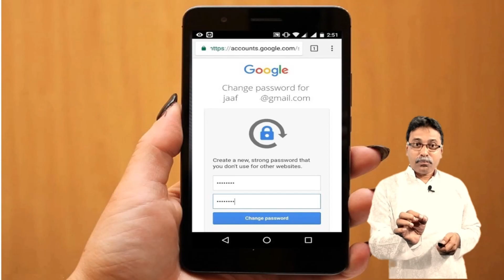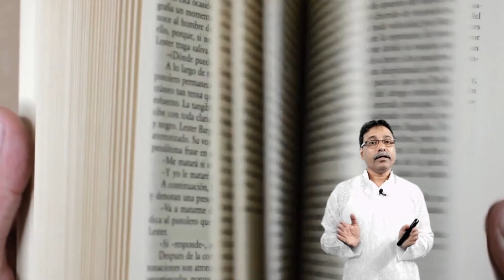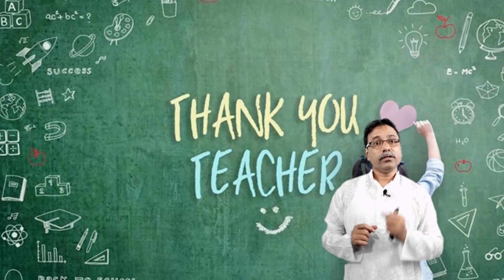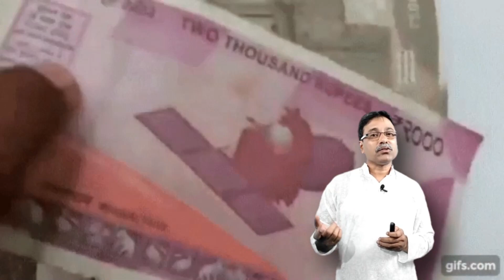WHY CHILD CARE THEIR PARENTS IN FUTURE | PARENTING STYLE | AMALESH DAS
Importance of Parents in Life. "Good parents are like Guardians of the Galaxy, protecting and guiding their children even when the world seems to be against them." With each obstacle that comes, good parents rise to the challenge, finding strength and courage to face whatever lies ahead.
Start With a Plan. We all feel more at ease when we can anticipate what's next, and discussing that openly with parents can ease stress about the future. ...
Encourage Movement. ...
Teach Them A New Game. ...
Organize Outings and Get Social. ...
Give Yourself A Break. ...
Promote Smart Living Through the Ages.
The role of parents in child development is responsive, responsible, and never-ending. It governs responses, actions, thinking, and decision making of a child in the following areas. Cognitive Development. When children are growing up, positive parenting improves their cognitive, social, and problem-solving skills
They do everything in the affection which makes us stronger and helps us reach great success. Our parents are our heroes. It is impossible to imagine our life without our parents. They provide us with such strong support until we get independent and after that too.
Ten Lines on Parents in English
We are providing a set of ten lines on parents in English. After reading these lines you will come to know that who are the parents, are ancestors also our parents, what are the types of parents, who is a mother, who is a father, who are grandparents, what role do parents play, what they do for us etc.
You can add these lines in your essays and paragraph writing in your exam as well as in the school competition. You can also use these lines during paragraph recitation in your class:
10 Lines on Parents
1) Parents are the caretaker of their offspring i.e. their children.
2) Parents play an important role in our mental, physical, social, financial and career development.
3) Parents are the mother and father of a child and they could be biologically or legally related to a person.
4) Our ancestors who were either two or more generations before us are also considered as parents.
5) Mother, Father and Grandparents, both from mother and father’s side are also considered as parents.
6) Mother is the female parent who gives birth to the child.
7) Father is a male parent of a child who shares the responsibility to raise the child.
8) Parents of mother are called ‘Maternal Grandparents’ whereas parents of father are called ‘Paternal Grandparents’.
9) Parents do everything and sometimes far from their capacity just to make their child happy.
10) They work hard for day and night for their children’s education, and feel proud when their child gets success in life.
Parenting Styles and Parent–Adolescent Relationships
Parenting style is defined as a constellation of parents’ attitudes and behaviors toward children and an emotional climate in which the parents’ behaviors are expressed (Darling and Steinberg, 1993). In the field of parenting, Maccoby and Martin’s (1983) and Baumrind’s (1991) typological approach of conceptualizing parenting has had a tremendous impact. They classified parenting into four types based on responsiveness and demandingness (Maccoby and Martin, 1983; Baumrind, 1991). Authoritative parenting style is characterized as high in responsiveness and demandingness. Authoritative parents provide not only support and warmth, but also clearly defined rules and consistent discipline (Baumrind, 1991). Authoritarian parenting style is characterized as low in responsiveness but high in demandingness. Parents of this style tend to use hostile control or harsh punishment in an arbitrary way to gain compliance, but they seldom provide explanation or allow verbal give-and-take. Indulgent parenting style is characterized as low in demandingness but high in responsiveness. Indulgent parents are responsive to their children and satisfy children’s needs, but they fail to set proper disciplinary, exhibit behavioral control, or make demands for mature behaviors. Finally, neglectful parenting style is characterized as low in responsiveness and demandingness. Neglectful parents are parent-centered and they are seldom engaged in child rearing practices. They neither provide warmth nor set rules for their children.